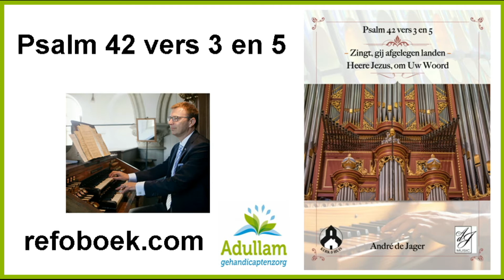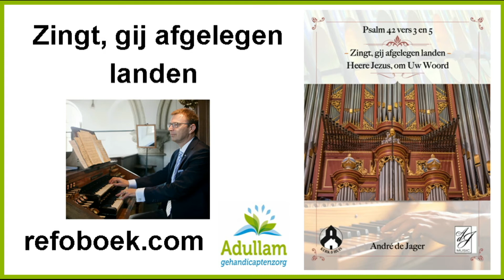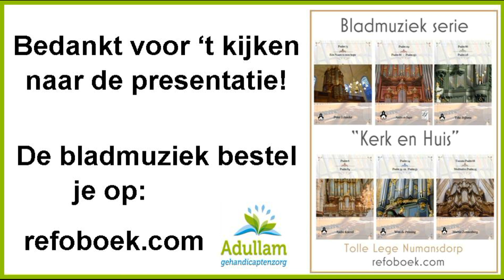Nieuwe Bladmuziek Andre de Jager: Psalm 42, Zingt, gij afgelegen landen & Heere Jezus om Uw Woord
Bij uitgeverij Tolle Lege is nieuwe bladmuziek verschenen. Deel 17 in de serie "Kerk en Huis'. Drie mooie stukken van André de Jager, die al eerder drietal uitgaf in deze Kern en Huis serie. Klik hieronder voor alle 3600 bladmuziekbundels, ook die van onze eigen uitgeverij Tolle Lege. Alle opbrengsten bij Tolle Lege Numansdorp in de winkel en op refoboek.com zijn voor Adullam Gehandicaptenzorg